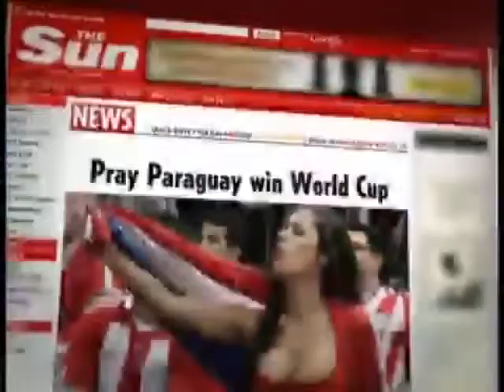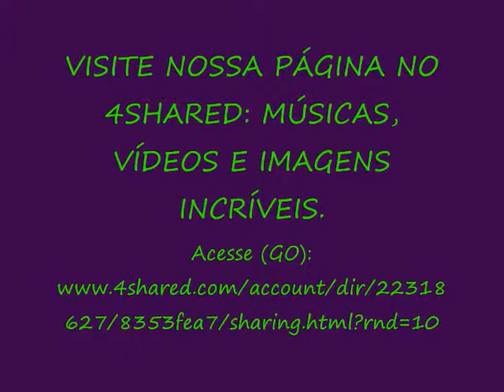Larissa Riquelme, Reporter Invade Quarto da MUSA